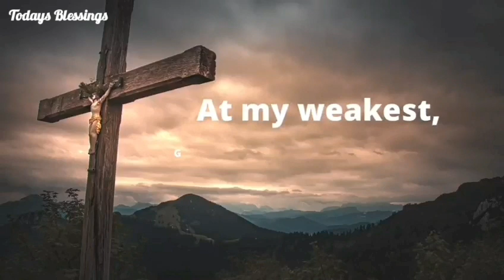At my saddest, Lord Jesus Christ is my Comforter | Amen | Today's Blessings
The Contents Of The Channel are, To Worship Jesus, Following Bible Words, Daily Bible Verses, Prayers, Our Life With Jesus Christ.My Channel Name: ''Today's Blessings''